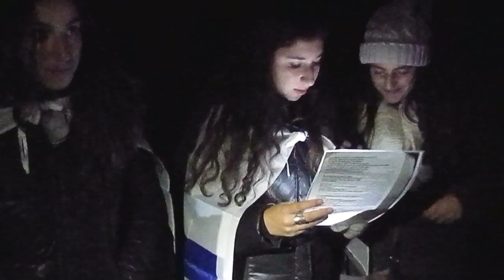tikva 3 pologne Tekess Tréblinka 2.AVI